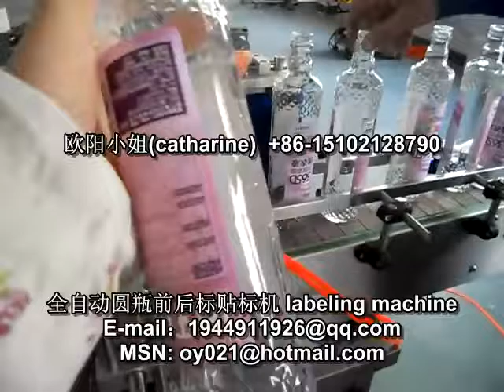manufacturer of packaging machinery labeling machine video packing machine price